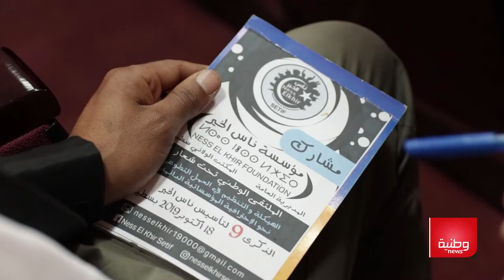ناس الخير تنظم ملتقى وطني للعمل التطوعي